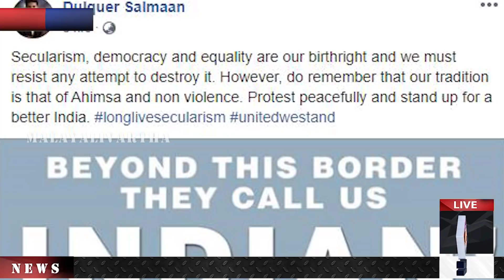cabകടുത്ത പ്രതിഷേധവുമായി താരങ്ങൾ